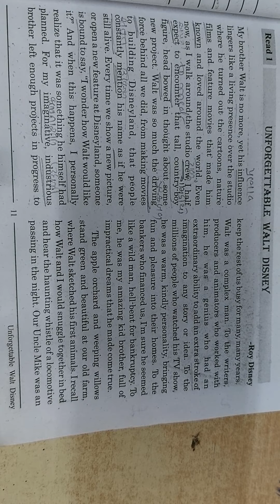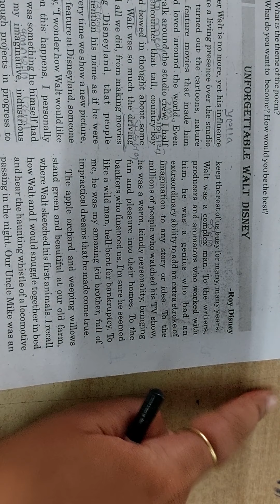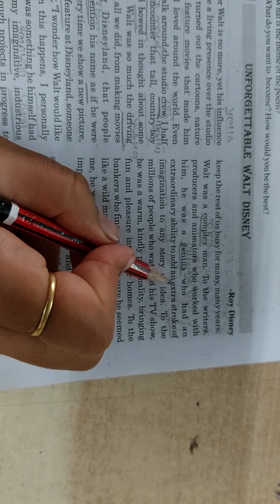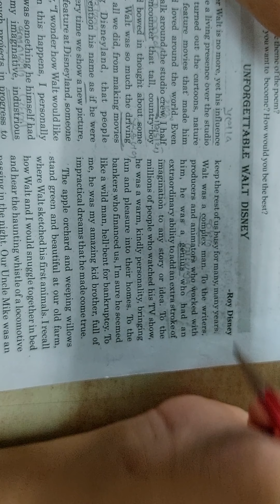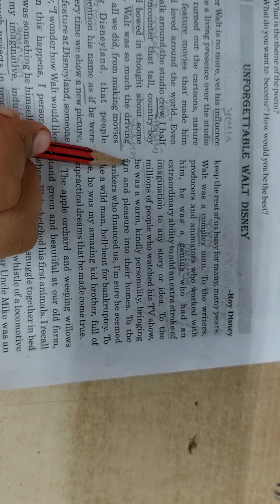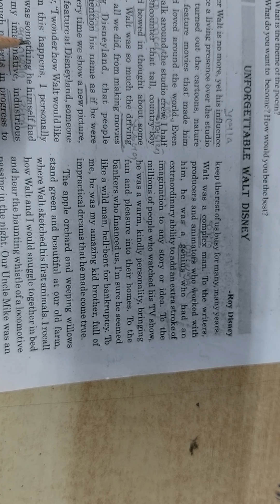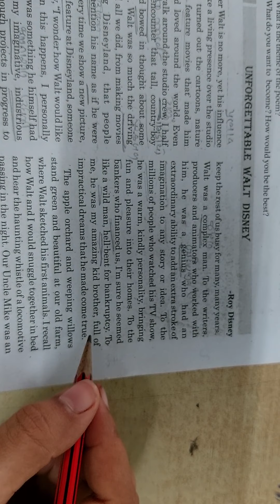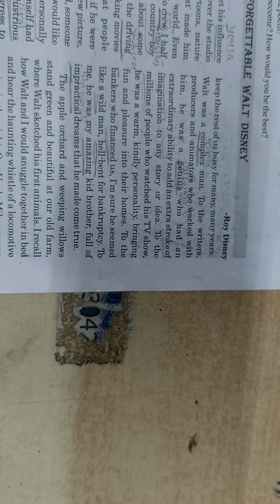U-2 R-1 Unforgettable Walt Disney Part-1b